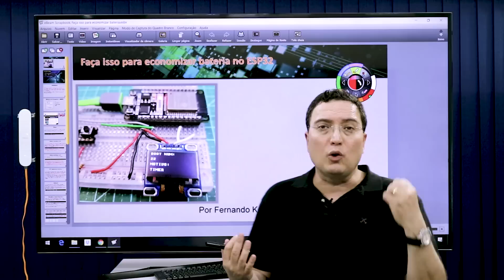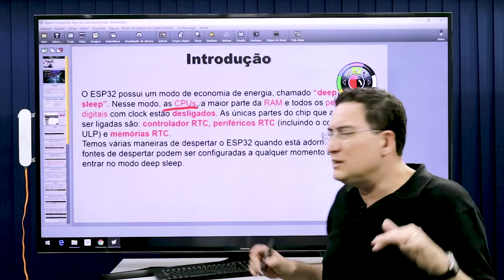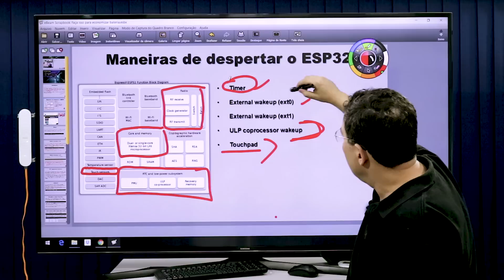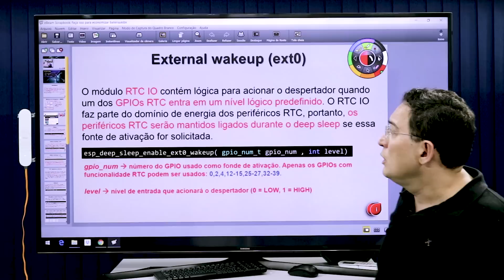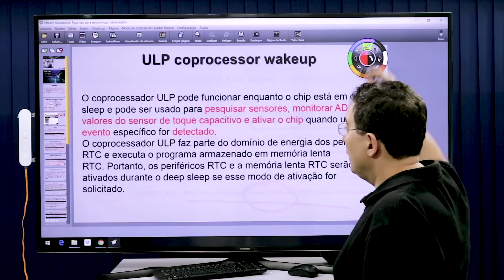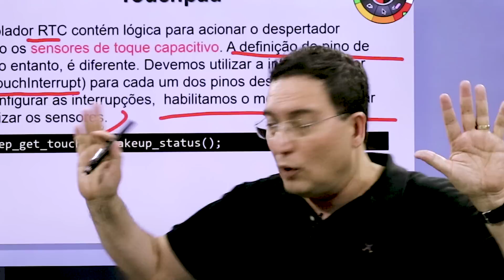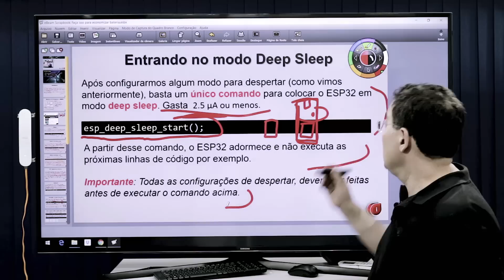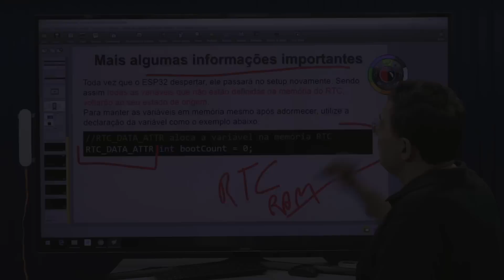Economizando bateria com Deep Sleep - Pt1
**WATCH THIS VIDEO WITH ENGLISH SUBTITLE

Quer usar bateria com o ESP32? Pois, trago informações técnicas importantes sobre esse assunto. Sabemos que esse microcontrolador, quando está transmitindo informações, ele gasta bastante energia, ou seja, ele consome perto de 190 miliampères. Neste vídeo, então, quero te mostrar como economizar energia do ESP32 com o chamado “DEEP SLEEP”. Vamos configurar o chip para entrar neste modo, conhecer as maneiras de sair deste modo e criar um exemplo envolvendo três maneiras diferentes de despertar o ESP32.
Vale lembrar, pessoal, que não é processador dele que gasta muita energia, mas, sim, o radio. E a economia de energia é muito importante. Isso, porque, não raro, os Endpoints, que são os circuitos que ficam enviando informação, eles são alimentados por bateria e precisam durar até cinco anos. Lembrando que tem alguns fabricantes que prometem até dez anos de duração e isso é válido quando a bateria é de boa qualidade e o Endpoint precisa trabalhar pouco. Do contrário, aconselho que você use o Deep Sleep para economizar energia do seu circuito.